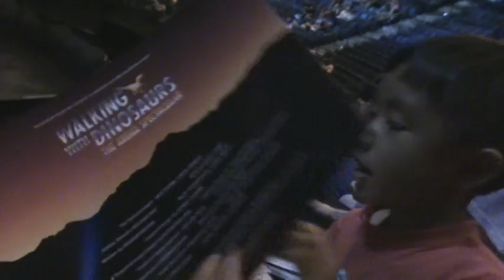Cumento...WALKING WITH DINOSAURS